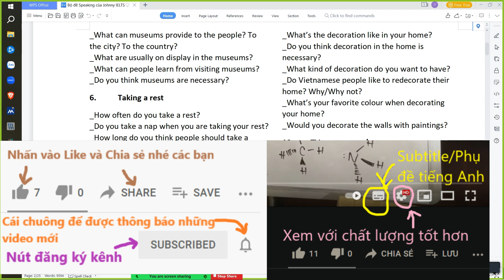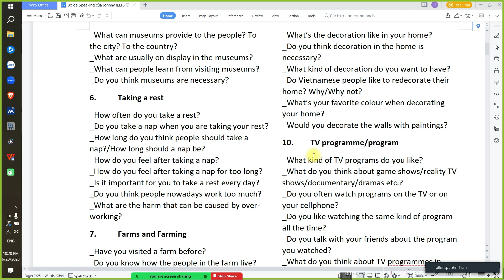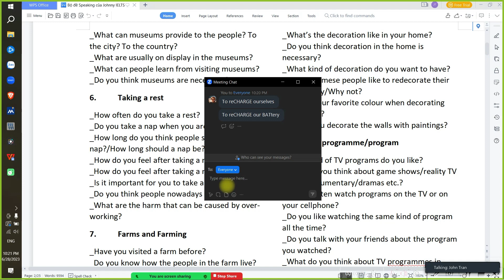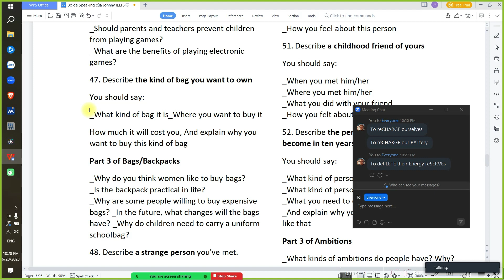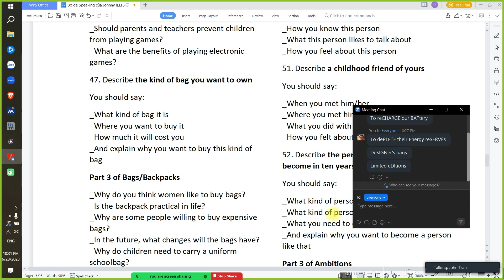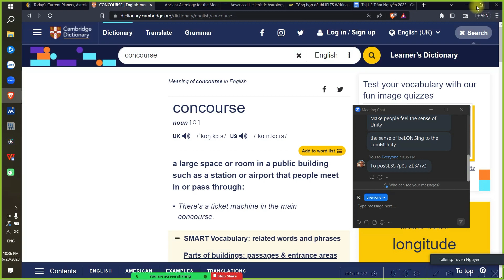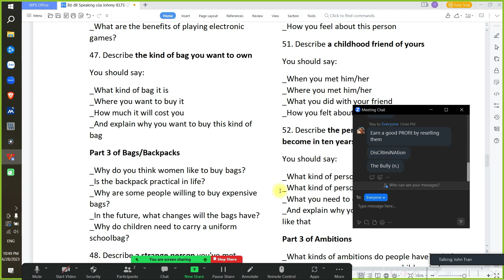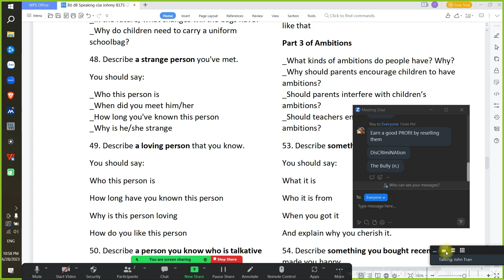IELTS Speaking practice on 28th June 2023 - Hà Trâm